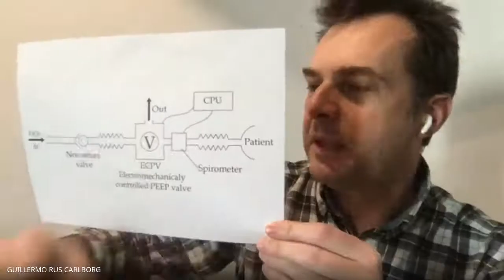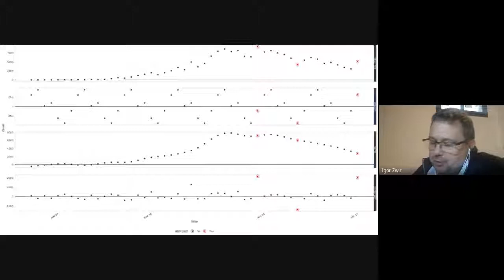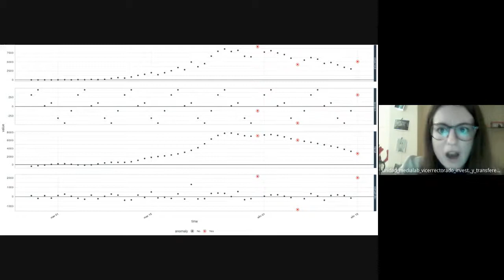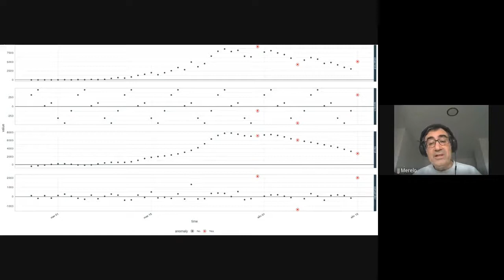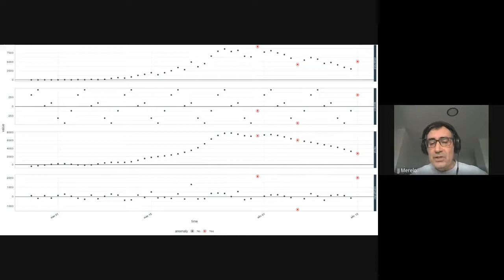Encuentro virtual sobre investigación relacionada con el COVID-19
Encuentro virtual sobre investigación relacionada con la COVID-19 en la Universidad de Granada, celebrado el 15 de Abril de 2020.